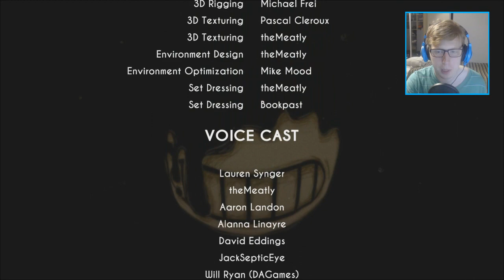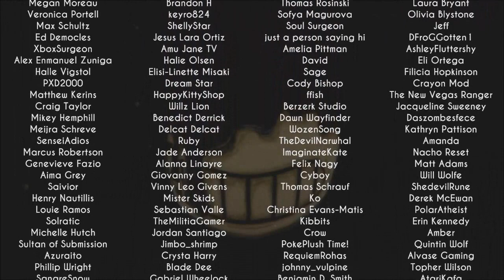WHO'S THE PROJECTIONIST?! SECRET ENDING.. OF BORIS?! SOLVING PUZZLES - Bendy And The ink Machine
Watch the first video if you haven't!